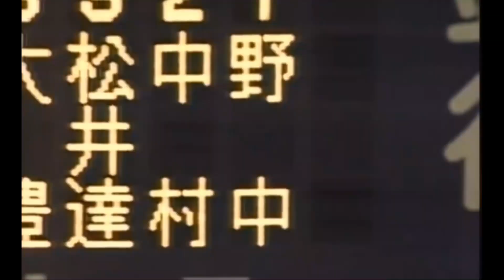【野中徹博 中京高】甲子園通算10勝をあげドラフト1位で阪急入団も6年で戦力外に。3年のブランク後台湾でプレーし中日に入団。リリーフで活躍10.8では好投は必見！ヤクルト移籍で念願のプロ初勝利^^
00:19        中京高時代、甲子園での躍動するピッチング
01:32　　阪急時代のジュニアオールスターゲームのピッチング
04:55　　中日時代、10.8のピッチングなど
07:15　　ヤクルト時代

野中徹博投手は甲子園で10勝をあげて、そのストレートの速さなどから世代ナンバー1投手とも呼ばれていた。ドラフト会議では高野光（東海大）の外れ1位で阪急に入団。6年間で7試合の登板0勝に終わる。肩の故障などで野手転向も戦力外に。

会社員などをする傍ら水島新司先生の草野球チームでプレーする。ストレートの球速は138キロを計測し、肩の痛みもないことからプロ再挑戦する。

台湾リーグに移籍し15勝をあげ、中日のテストを受けて合格し日本球界復帰となった。中日ではリリーフで活躍。あの伝説の10.8ではリリーフして好投している。

その後ヤクルトに移籍しプロ野球10年回り道を含め13年、32歳で念願のプロ初勝利をあげる。野村再生工場のもと自己最多の44試合に登板2勝3敗2.28の成績を残す。

引退後も現在は出雲西高で野球部の監督を務められている。次の世代のよい選手を育ててもらいたいですね。

通算成績
111試合　2勝5敗4S　　防御率4.15